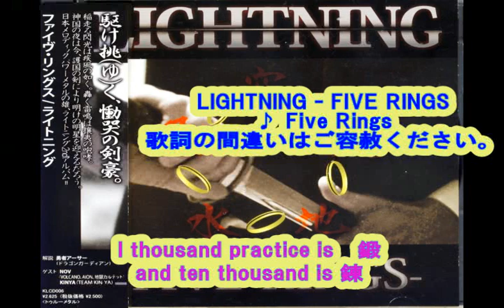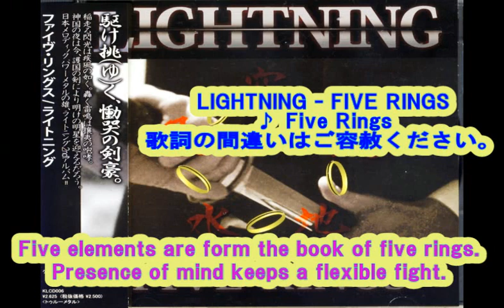LIGHTNING - FIVE RINGS ★日本語歌詞（Lyrics）つき。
Lightning の Five Rings より
Five Rings  です。

ライトニングのファイブ・リングスより
アルバムと同タイトルです。
歌詞つきです。
ご興味をもたれた方は、
ぜひお買いもとめくださいませ！

歌詞のまちがいはご容赦ください。

heavy metal music
クサメタル
ヘヴィ・メタル